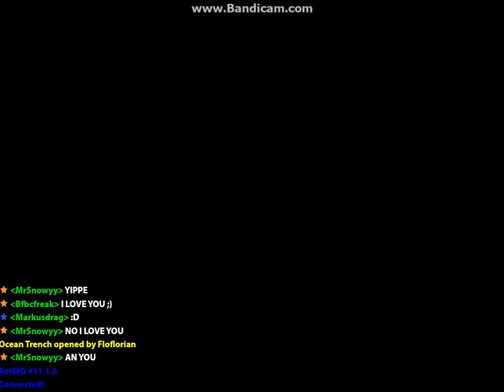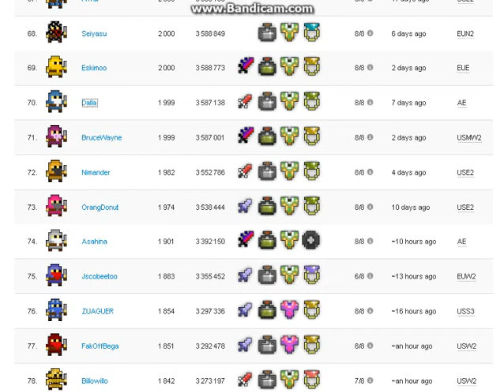100 sub tunnel rat 4/4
Ineo sucks